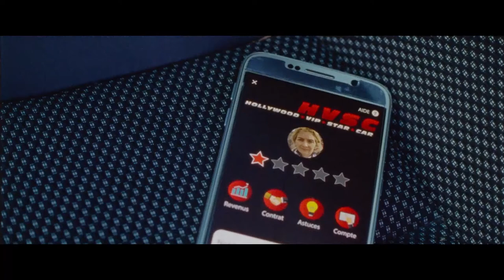Удалить историю Трейлер 2020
Трейлер фильма Удалить историю (2020) смотреть онлайн

Бессмысленные покупки по интернету, тотальная зависимость от логинов и паролей, погоня за «лайками» и рейтингами, видеокомпроматы превращают существование героев в жесточайший абсурд. Для того, чтобы выбраться из этой дьявольской ловушки, им не остается ничего другого, как обратиться за помощью к гениальному хакеру - «заместителю» Бога на Земле. Сердобольный технарь дает современным грешникам спасительный шанс – им нужно проникнуть в iCloud-хранилища могущественных интернет-корпораций и удалить свои персональные истории.

▪︎ Оригинальное название: Effacer l'historique
▪︎ Страна: Франция, Бельгия
▪︎ Режиссер: Бенуа Делепин, Гюстав Керверн
▪︎ Дистрибьютор: Русский Репортаж
▪︎ Жанр: комедия